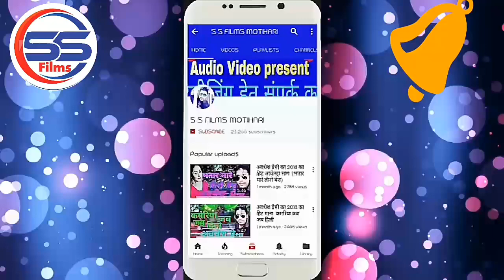Krishna Bedardi Raj - BolBum_Audio- चिलम से धुंआ निकल रहा है 2 -Chilam Se Dhuaa Nikal Raha Hai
Singer :  Krishna Bedardi Raj
Song : चिलम से धुंआ निकल रहा है 2
Lyrics :-  Shyam Sajila

To Contect:-
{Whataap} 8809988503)